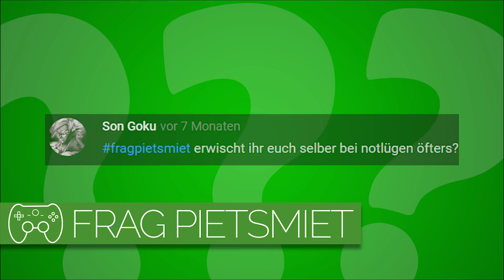Erwischt ihr euch manchmal bei Notlügen? 🎮 Frag PietSmiet #1555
Wie häufig ertappen sich die Jungs bei Notlügen?